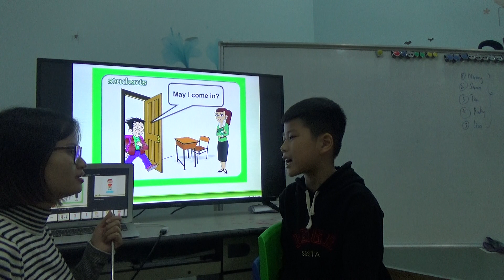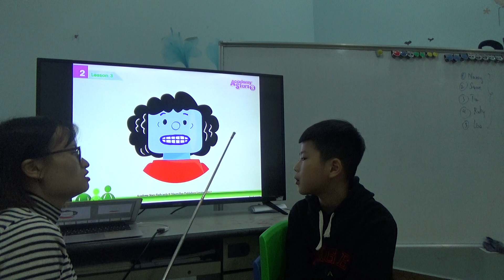KIDS 182 - TUẤN ANH